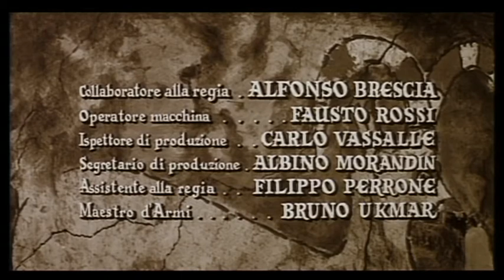Goliath und Herkules & Herkules, der Sohn der Götter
"Goliath und Herkules"
Im Krieg zwischen Alexander dem Großen und dem Perserkönig Darius im vierten Jahrhundert vor Christi Geburt kann der Muskelheld und Herrführer Gorleon (Goliath) trotz einer Intrige den Stadtstaat Lydien neutral halten. Als König Marzius aber von einem intriganten Höfling vergiftet wird, stellt sich Goliath, ein treuer Anhänger Alexanders, den Feinden in den Weg. Er befreit seine große Liebe Prinzessin Corri aus den Händen der Mörder am Hof und das Land von den tyrannischen Herrschern.
Laufzeit: 77 Minuten
Produktionsjahr: 1963
Regie: Mario Caiano
Darsteller: Gordon Scott, Ombretta Colli, Massimo Serato;

"Herkules, der Sohn der Götter"
Auf Geheiß von Zeus soll sein Sohn Herkules den tapferen Abenteuerer Odysseus gefangen nehmen, der sich durch die Blendung des Zyklopen Polyphemus dessen Zorn zugezogen hat. Doch schon nach dem ersten Kräftemessen auf hoher See müssen sich die beiden Sagenhelden angesichts gemeinsam zu bestehender Gefahren schließlich zusammenraufen. Gestrandet auf einer unbekannten Insel sollen sie von einer schönen Königin einem Adler- Gott geopfert werden...
Klassischer Sandalenfilm mit hohem Trashfaktor. Ein Muss für Fans!
Laufzeit: 97 Minuten
Produktionsjahr: 1961
Regie: Mario Caiano
Darsteller: Michael Lane, Georges Marchal, Alessandro Panaro;

Ebenfalls erhältlich in: Klassische Monumentalfilme